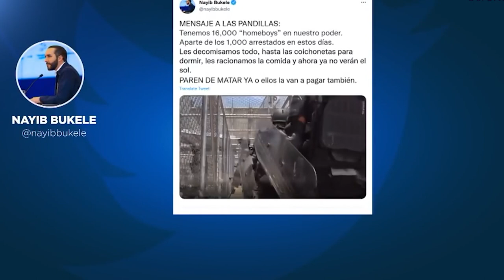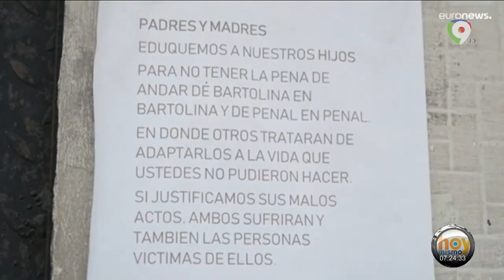Nayib Bukele amenaza a pandilleros “Les juro por Dios que no comen un arroz”